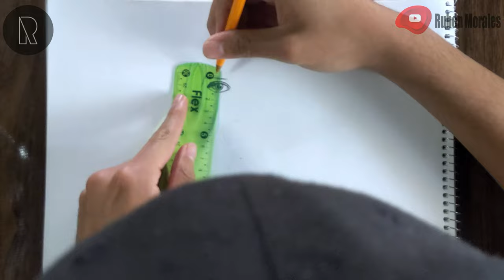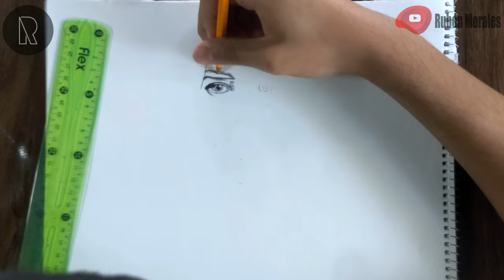Dibujando a Domelipa (versión larga) Ruben Morales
Hola amigos, hoy les traigo este dibujo de DOMELIPA echo a boligrafo, si me quedo algo mal es que lo hice da rápido a mano alzada sin cuadricula, y sin goma, espero que les guste. n.n